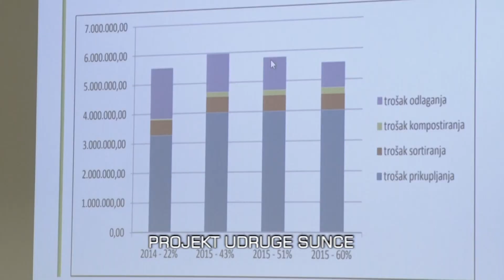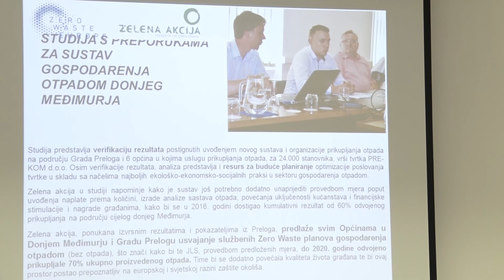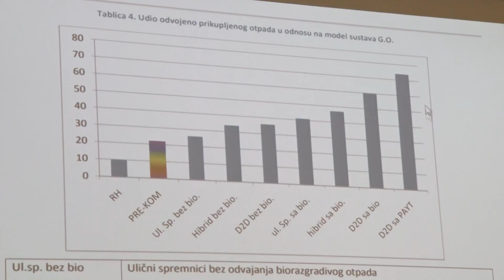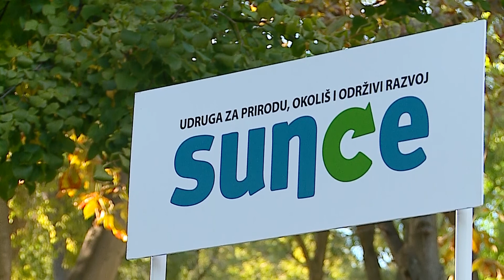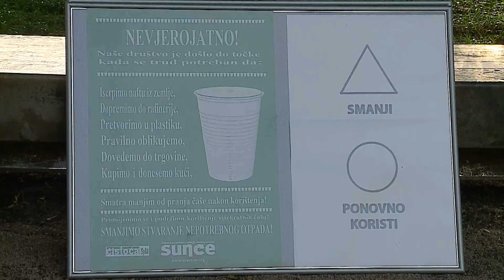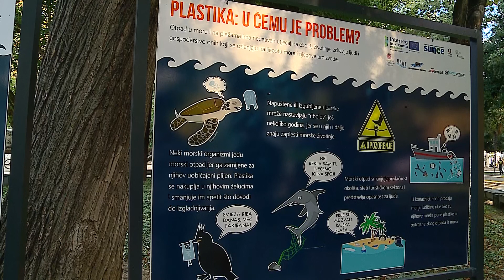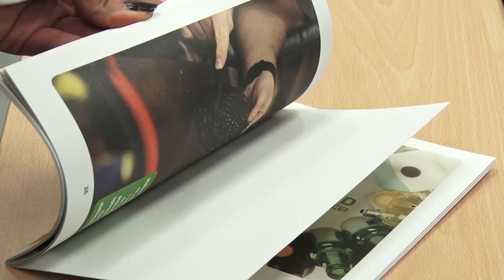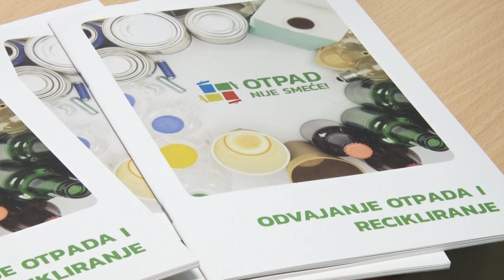EKO FORMA 27.02.2020.